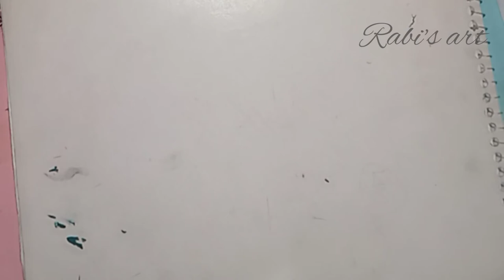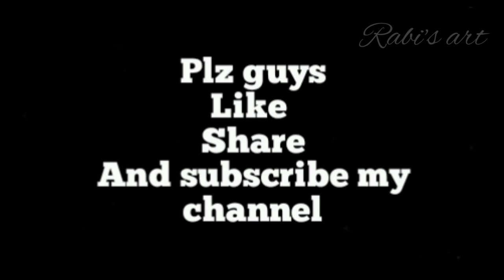DIY notebook folder organizer-back to school/how to make folder organizer/diy organizer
Art lover